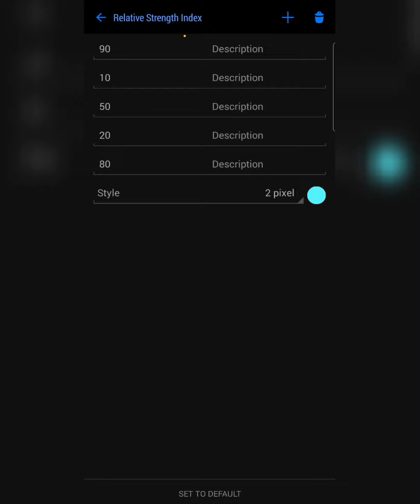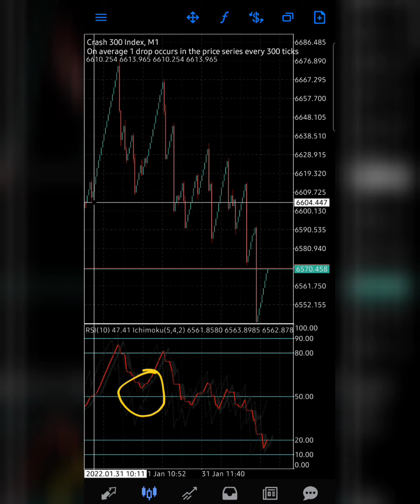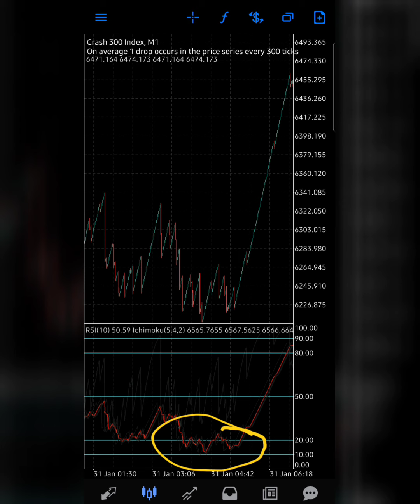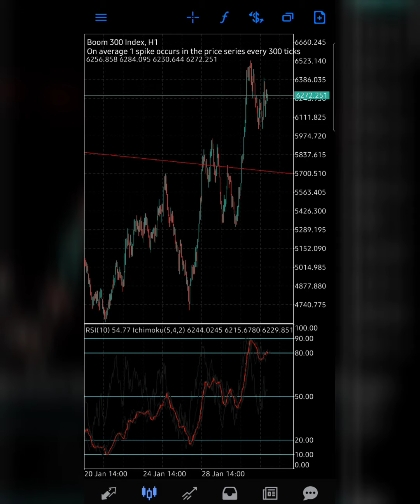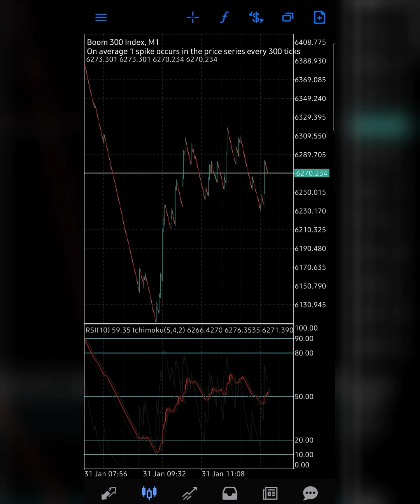Trading Both Trends On The Boom and Crash Market.